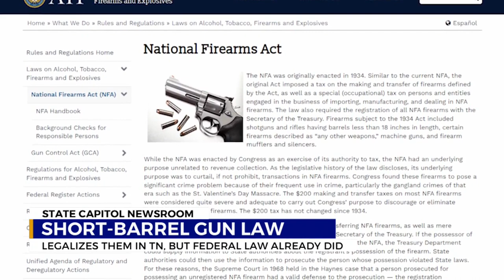Short-barrel gun law